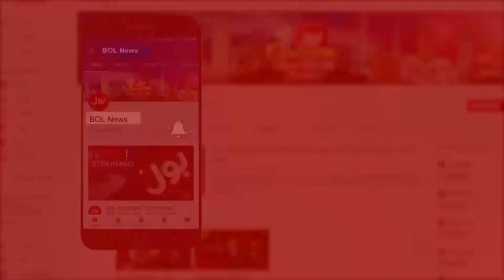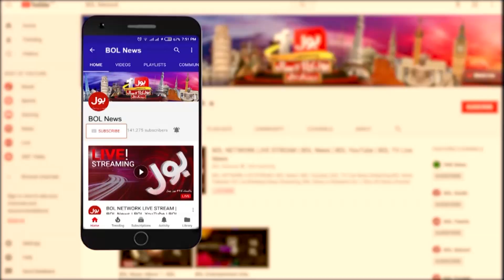Aisay Nahi Chalay Ga With Fiza Akbar Khan | 19th Feb 2020 | BOL News